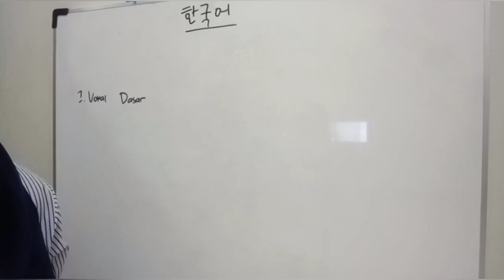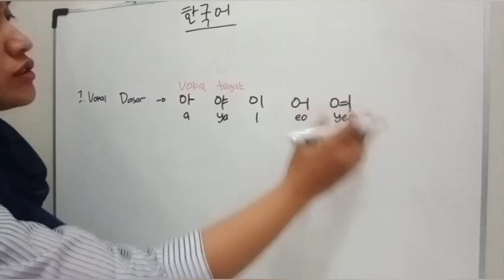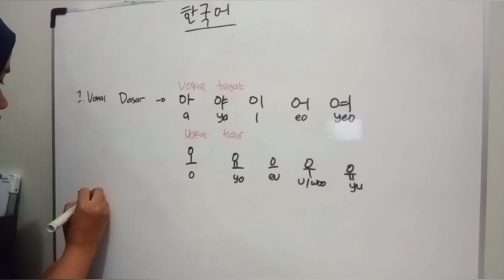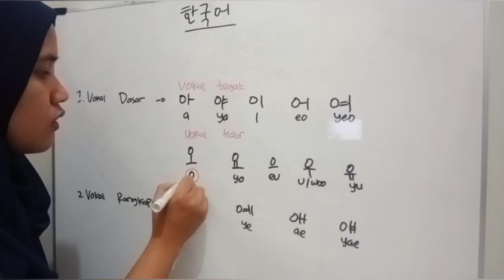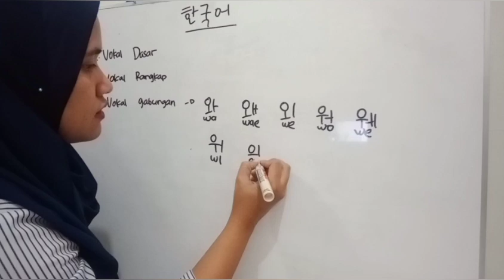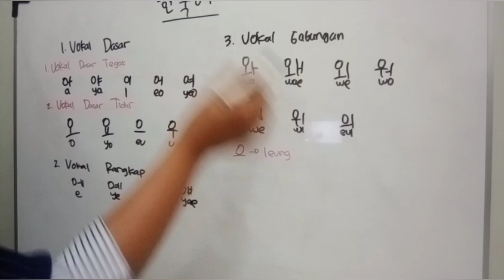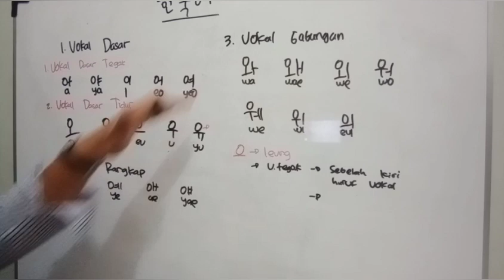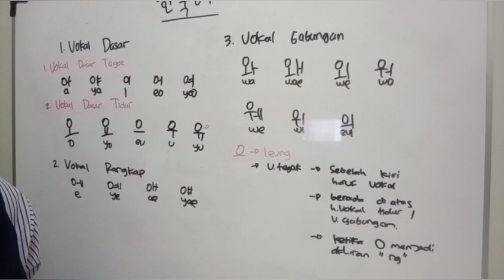Huruf Hangeul 한글 |Belajar Huruf Vokal Bahasa Korea |Vokal Dasar dan Rangkap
Dalam Bahasa Korea, Huruf Vokal (모음) berjumlah 21 huruf. Terdiri dari 10 Huruf Vokal dasar, 4 Huruf Vokal rangkap dan 7 Huruf Vokal Konsonan.

Silahkan komen positif untuk kemajuan Vlog saya 😊

Terima Les Bahasa Korea Untuk Daerah Bandung:
Hubungi ke Instagram yaa

“Sesungguhnya menonton video tanpa skip-skip merupakan suatu kebaikan“ -Youtuber